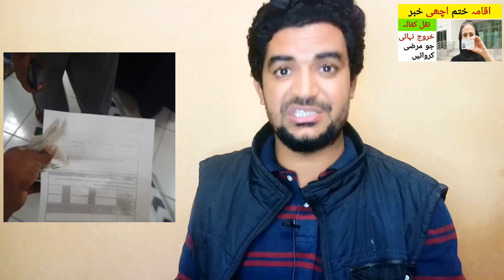Iqama khatam hu tu kharooj nahai ya naqal kafala kaise karwai | Saudi Arabia News in Urdu hindi,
Saudi Arabia Latest Update News today in Urdu and Hindi, Saudi News in Urdu, Today News in Saudi Arabia, Iqama khatam hu tu kharooj nahai ya naqal kafala kaise karwai | Saudi Arabia News in Urdu hindi, iqama expire latest update news,